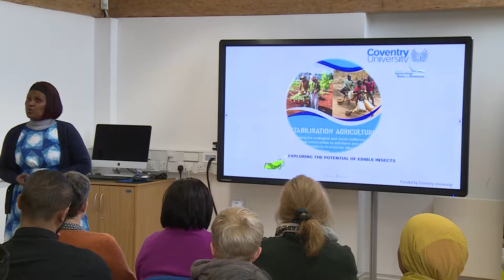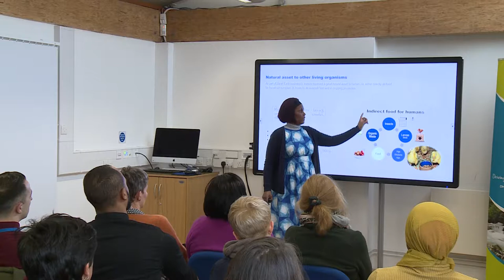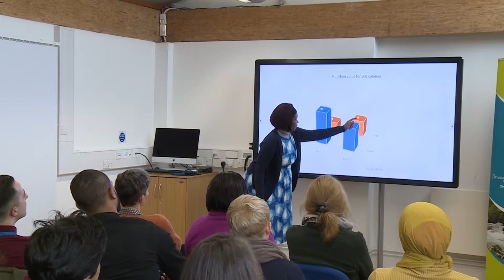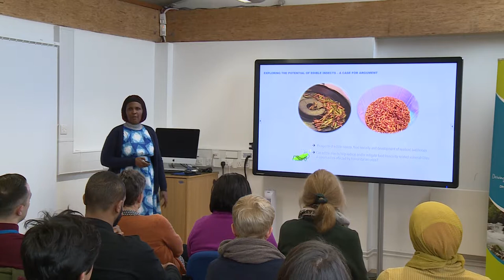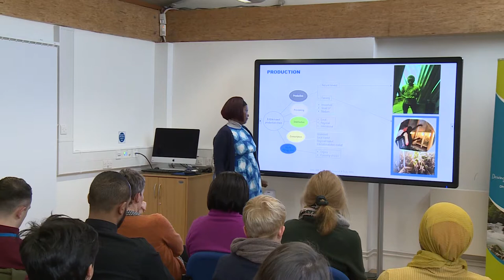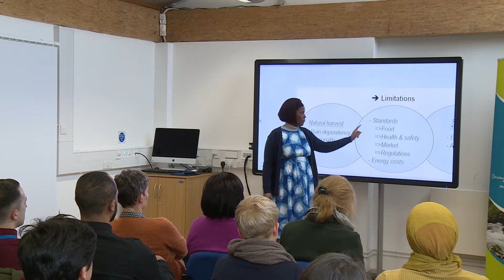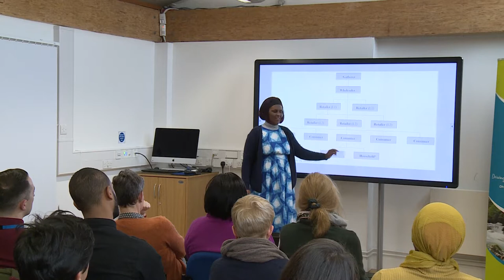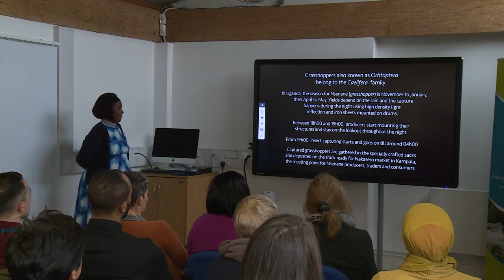Exploring the Potentials of Wild Harvest: The case of Edible Hoppers in Niger and Uganda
Liliane Binego - 11th January 2018